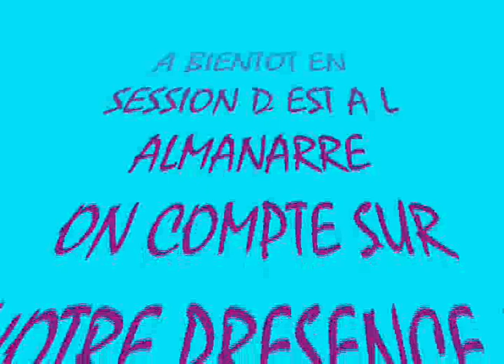SESSION ALMANARRE JUIN 07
KITE ALMANARRE VENT D EST JUIN 07